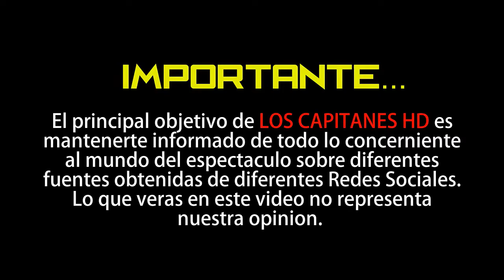Reaparece Joaquín Sabina tras accidente dando un mensaje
El cantante fue atendido en febrero al caerse del escenario durante un concierto.

El músico español Joaquín Sabina, tras su hospitalización invitó a los internautas a no temer a la cuarentena y a disfrutar de la lectura durante el tiempo que dure la pandemia.